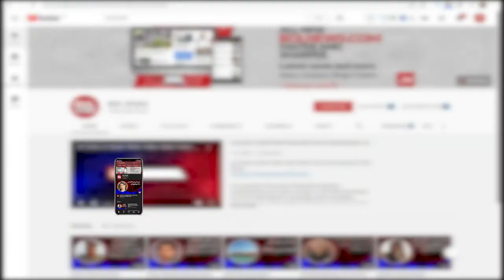World Cup will be won only when conditions like Australia are created, Chairman PCB | BOL Briefs